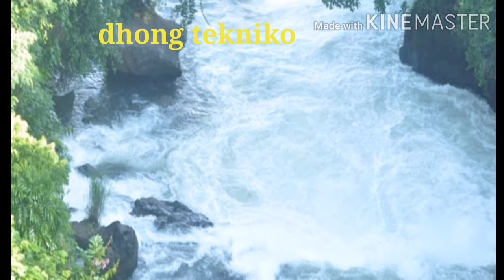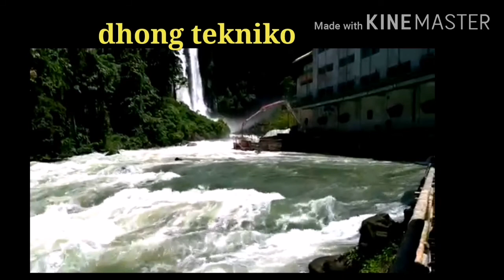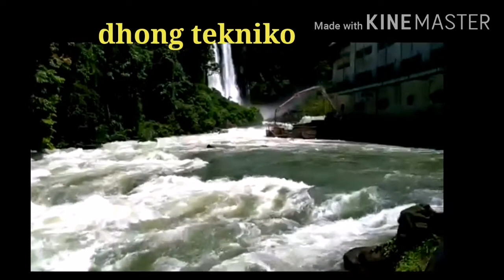TAKE A BREAK,, Chill with our NATURE to refresh our healthy life.